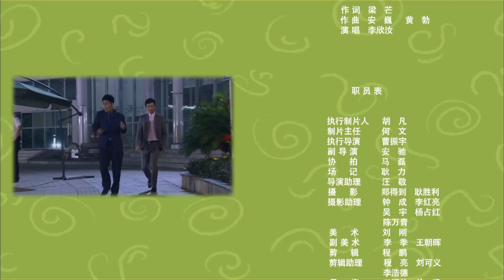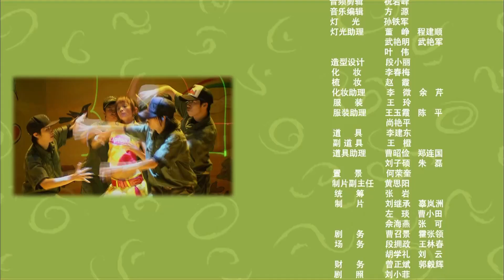ENGSUB【现代都市剧】《这不仅是爱》第13集 | 王凯对一个丑女一见钟情，虽然她的外貌不怎么样但她是个工作能力强金融专业高材生，两人互相帮助，走到美好的未来。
➥ 导演：张峰、蒋家骏、蓝志伟、陈家霖
➥ 主演：王凯、刘晓虎、李欣汝、李芯逸、张亚飞、吴其江

《这不仅是爱》讲述了相貌奇丑的金融专业高材生林无敌求职几番挫败，终收到梦寐以求的国内知名广告公司“概念”的面试通知，可是与她竞争新任总裁费得南秘书一职的是拥有天使面孔、魔鬼身材的性感女郎裴娜。本来，林无敌毫无胜算，因为费得南是出了名的花花公子。但从亦是“色鬼”的亲信吴庸口中得知裴娜会是女友李安茜。